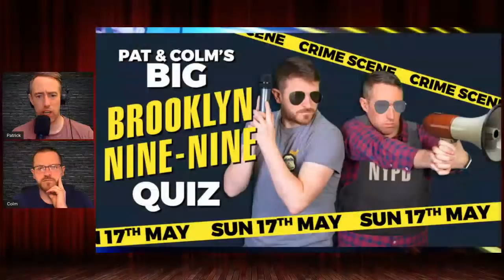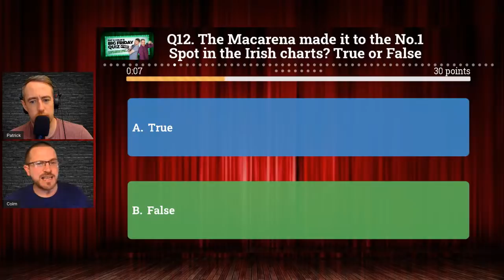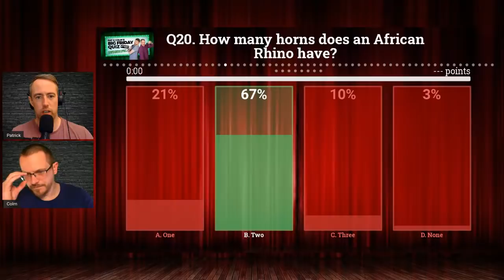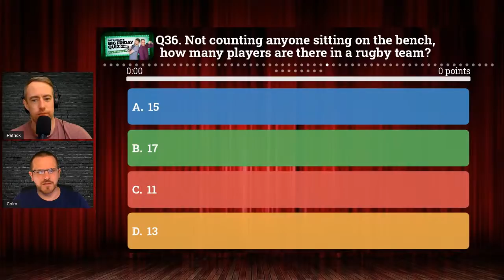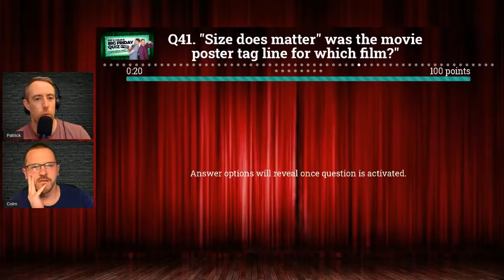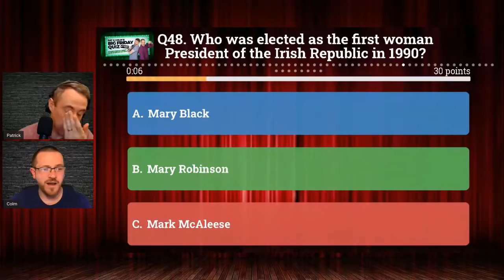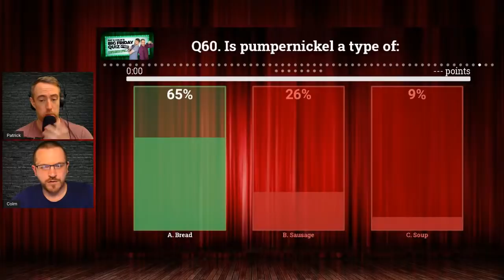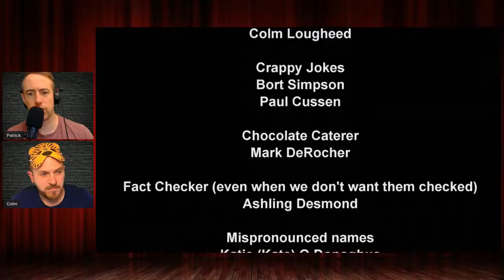Pat and Colm's BIG Friday Night Quiz (May 8th)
Tickets still available.